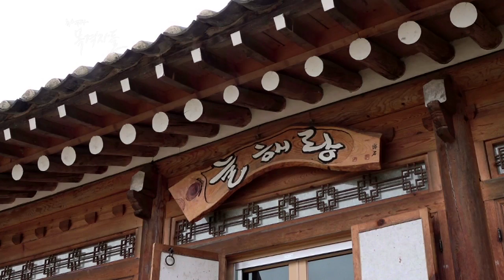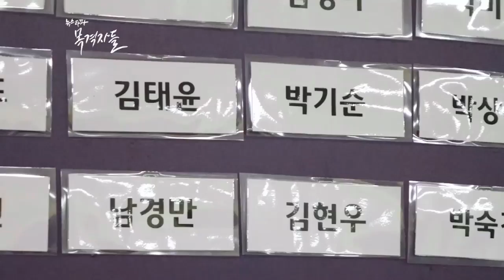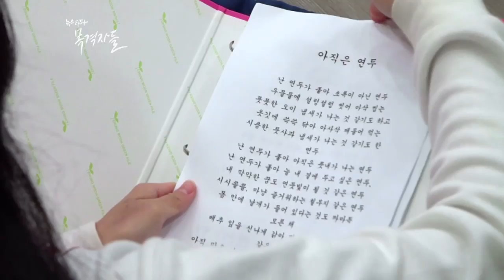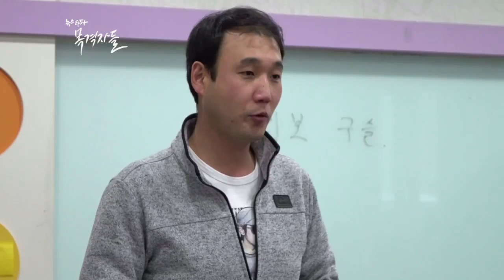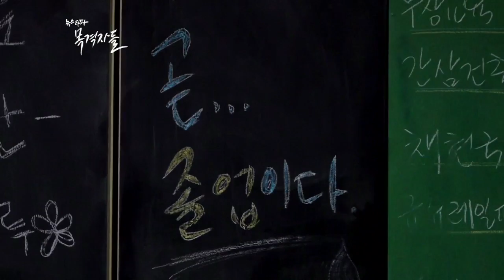뉴스타파 - 목격자들 35회 "비 온 후 맑음, 해밀학교"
강원도 홍천에 위치한 다문화 학생들을 위한 기숙형 대안학교 ‘해밀학교’. 가수 인순이씨가 지난 2013년 자신과 같은 다문화 학생들을 위해 설립한 이 학교에는 여러 국가의 다문화 아이들 15명이 생활하고 있습니다. 아이들은 세상에서 얻은 상처를 치유하며 하루하루 성장해가고 있습니다.